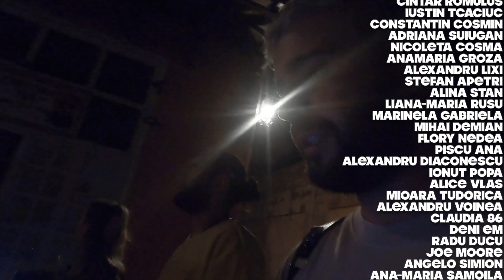AM PLECAT SA COLINDAM!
Concerte:
Georgiana Slabu